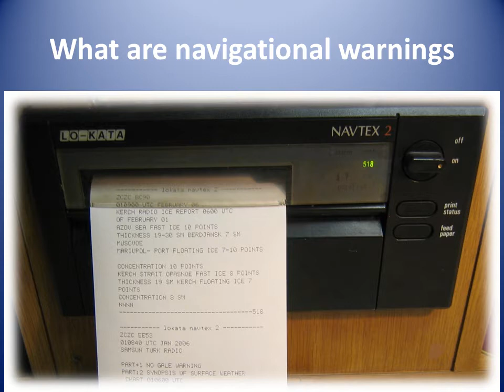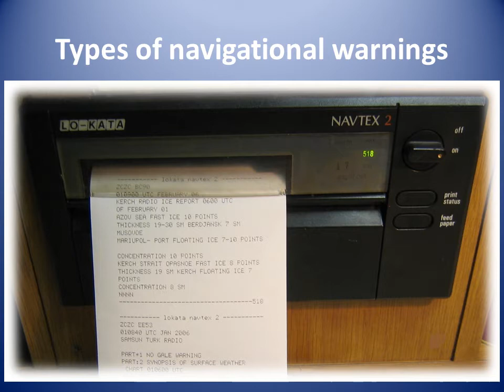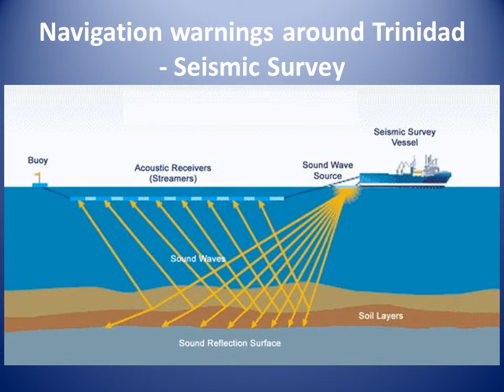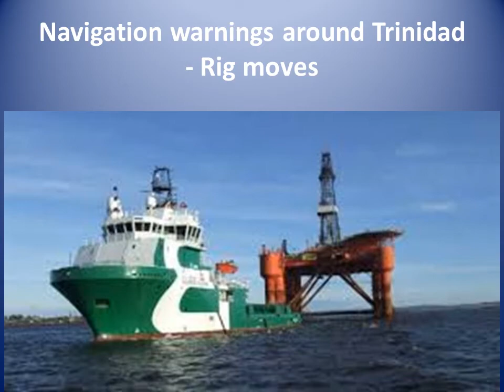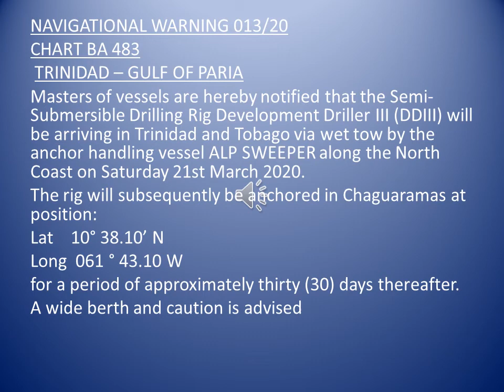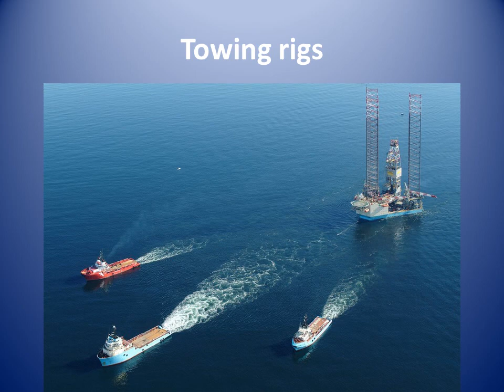Using navigational warnings on the Trinidad coast - Coastal Navigation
This SSNT navigation training video is one of the 11 videos in the Passage Planning and Coastal Navigation unit. It is a great way for navigators to learn about the promulgation of navigation warnings on the Trinidad coast. and view the rest of the unit catalogue.